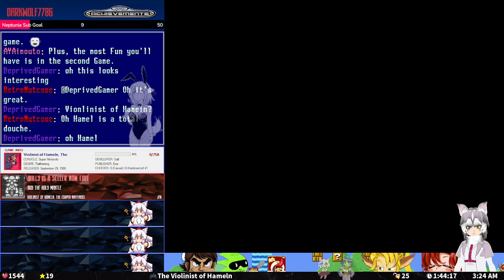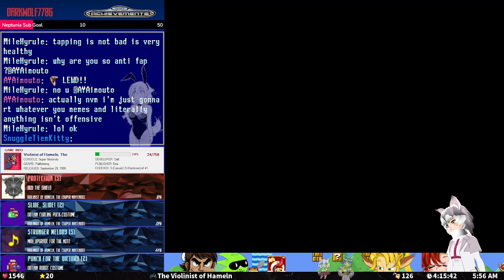[The Violinist of Hameln] Gameplay w/ RetroAchievements